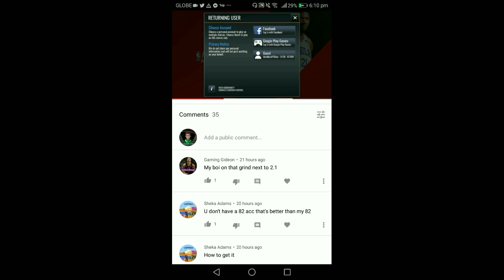*FREE*96 WITH IN THE PAINT ABILITY DEMARCUS COUSINS!!!LUNAR NEW YEAR PROMO BREAKDOWN!NBALM 19!